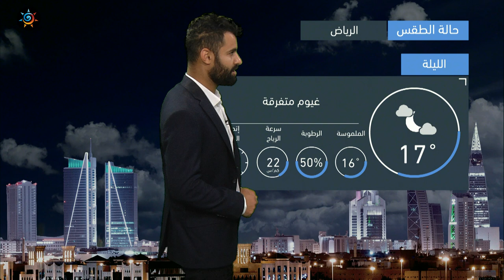طقس العرب - السعودية | النشرة الجوية الرئيسية | الجمعة 17-12-2021